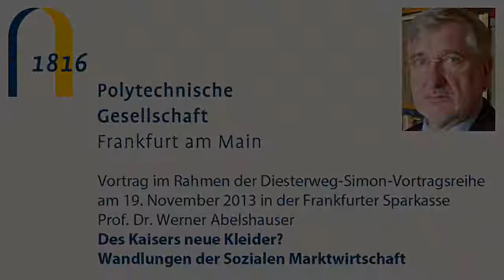Des Kaisers neue Kleider? Wandlungen der Sozialen Marktwirtschaft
Prof. Dr. Werner Abelshauser
Fakultät Geschichtswissenschaft, Universität Bielefeld

Viele ihrer Anhänger sehen in der Sozialen Marktwirtschaft „des Kaisers neue Kleider", weil sie schamlos soziale Standards vorspiegele, die sie in Wahrheit nicht (mehr) biete. Neoliberale Kritiker werfen ihr dagegen vor, nicht konsequent genug die Chancen der Globalisierung zu nutzen. Dabei machen sich die Kritiker aus beiden Lagern ganz unterschiedliche Vorstellungen von dem, was Soziale Marktwirtschaft bedeutet oder bedeuten sollte. Da sich aber nahezu alle politischen Kräfte in Deutschland auf die Soziale Marktwirtschaft berufen, wenn es gilt, Europa oder wenigstens die Welt zu „retten", ist es notwendig, ihr Ursprungskonzept und dessen Wandlungen besser zu verstehen.